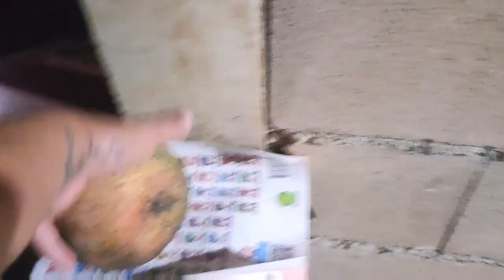Tha Last Vlog in Toa Tah and also we took a fun with my be love brothers of Naughty kidz